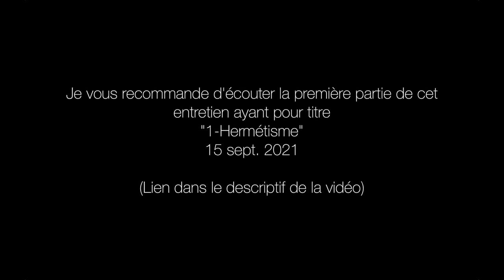2-Hermétisme, COVID, Deseille & pérennialisme